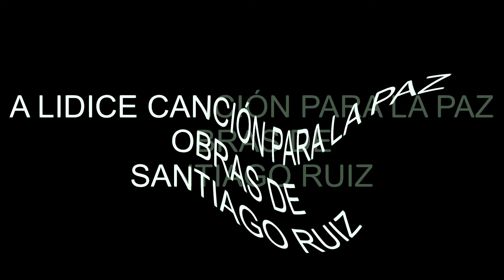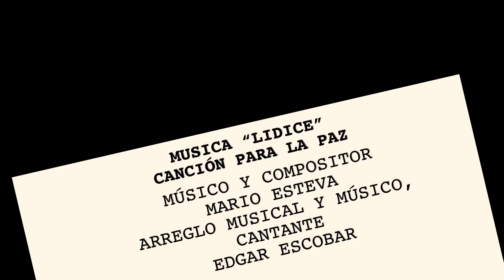LIDICE CANCIÓN PARA LA PAZ INTÉRPRETE Y MÚSICO EDGAR ESCOBAR GARCÍA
"A LÍDICE"
"CANCION PARA LA PAZ"

LETRA Y MUSICA DE MARIO ESTEVA MARTINEZ

   Te regalaré una flor
un canto y una poesía
para que llena de amor
esperes el nuevo día

que nació en la primavera
embajadora primera
de las muchas que vendran.

   Te regalaré una flor  y quiero verla bordada
en tu alma enamorada
de mi lucha y mi valor

UNA FLOR Y UNA SONRISA
QUE SIEMPRE DEBEN BRILLAR
EN ESTA LUCHA SIN PRISA
WUyE MUY PRONTO HA DE TRIUNFAR

en LÍDICE cosechada
que a la nueva alborada
lozana saludará

que será sacrificada
para robarle una sonrisa
a toda la humanidad

   Una flor para la tumba
de la guerra y la maldad
una flor para la vida
y para la libertad

   Una flor bella y graciosa
que nos vendrá a perfumar
este mundo tan hermoso
DONDE IMPONDREMOS LA PAZ

KISHINIEV ,MOLDAVIA U.R.S.S. JUNIO 09 DE 1982